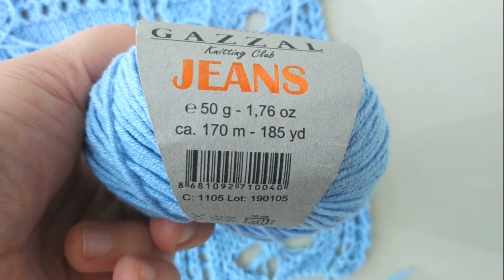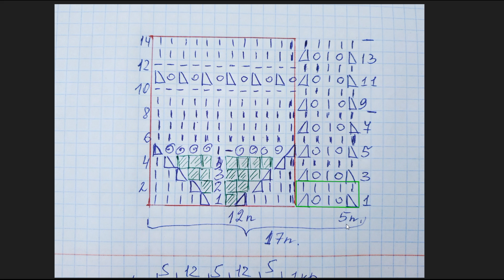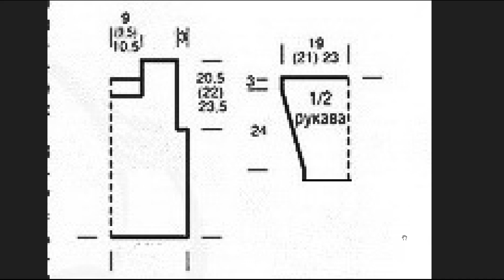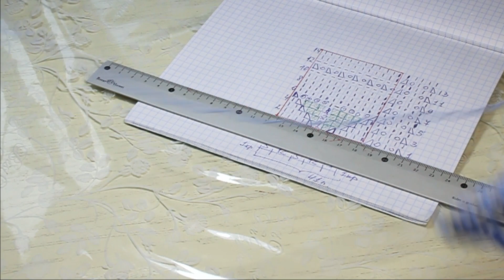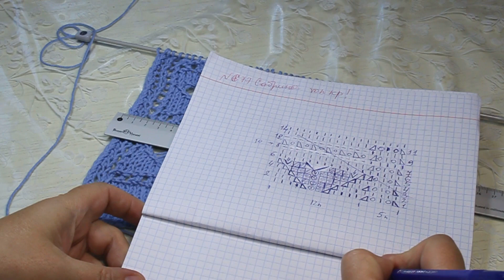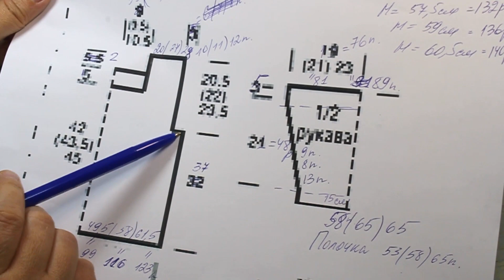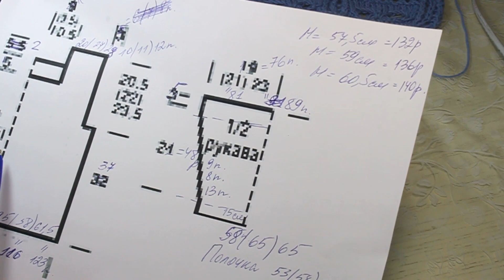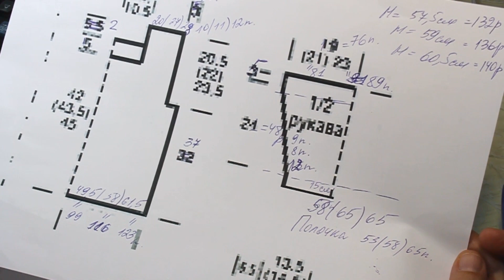ЖАКЕТ РЕДКОЙ КРАСОТЫ И ИЗЯЩЕСТВА. ЯПОНИЯ. С 44 по 54 размеры!!!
Видео-проект по вязанию спицами супер красивого жакета.
Вы увидите:
Выбор пряжи и спиц. Расход пряжи.
Схема.
Выкройка.
Расчет плотности.
Составляем инструкцию по вязанию изделия:
Описание вязания
Спинка

Набрать на спицы 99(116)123 п. и вязать планку ажурным узором схемы «бантики-бабочки» с 9 по 14 ряд, далее перейти на ажурные узоры, распределяя петли следующим образом: 1 кр. п., 12 п. узором «бантики-бабочки», 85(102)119 п. узором на 17 п., 1 кр. п.
Повторять ажурный узор с 1 по 14 ряд.

Через 37 см = 86 р. от начала вязания закрыть для пройм с обеих сторон 1 x 10(11)12 п. = 79(94)99 п.

Через 55,5(57)58,5 см от наборного ряда = 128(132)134 р. закрыть для выреза горловины 39(40)41 п. и обе стороны закончить раздельно.

Через 57,5(59)60,5 см = 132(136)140 р. от наборного ряда закрыть оставшиеся петли плеч по 20(27)28 п.

Правая полочка

Набрать на спицы 53(58)65 п. и вязать планку ажурным узором схемы «бантики» с 9 по 14 ряд, далее перейти на ажурные узоры, распределяя петли следующим образом:
44/46 размеры: 1 кр. п., 12 п. узором «бантики-бабочки», 34 п. узором на 17 п., 5 п. узором «ажурная дорожка», 1 кр. п.
48/50 размеры: 1 кр. п., 51 п. узором на 17 п., 5 п. узором «ажурная дорожка», 1 кр. п.
52/54 размеры: 1 кр. п., 12 п. узором «бантики-бабочки», 51 п. узором на 17 п., 1 кр. п.

Через 37 см = 86 р. от начала вязания закрыть для проймы 1 x 10(11)12 п. = 43(47)53 п.

Через 50,5(52)53,5 см = 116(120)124 р. от наборного ряда закрыть для выреза горловины 23(20)25 п. и обе стороны закончить раздельно.

Левую полочку вязать зеркально правой

Рукава

Набрать для каждого рукава по 58(65)65 п. и вязать планку ажурным узором схемы «бантики-бабочки» с 9 по 14 ряд, далее перейти на ажурные узоры, распределяя петли следующим образом:
44/46 размеры: 1 кр. п., 51 п. узором на 17 п., 5 п. узором «ажурная дорожка», 1 кр. п. = 58 п.
48/50 и 52/54 размеры: 1 кр. п., 12 п. узором «бантики-бабочки», 51 п. узором на 17 п., 1 кр. п. = 65 п.

Вязать так на высоту 21 см = 48 р., одновременно прибавляя для скоса с обеих сторон: в каждом 5 р. 9 x 1 п. = 76 п. (в каждом 6 р. 8 x 1 п. = 81 п.)  в каждом 4 р. 12 x 1 п. = 89 п.
Включать прибавленные петли в лицевую гладь.

Провязать еще 5 см = 12 р.  и закрыть все петли.

Сборка
Выполнить плечевые швы. Для вязания планки по краю горловины и боковым сторонам полочек набрать петли и вязать 2 см платочной вязкой. Вшить рукава, выполнить боковые швы и швы рукавов. На правой полочке предусмотреть отверстия для пуговиц.
Можно обвязать горловину, полочки и низ изделия декоративным узором крючком.